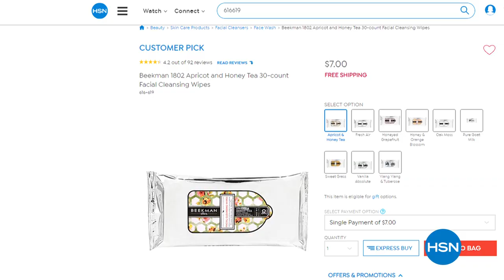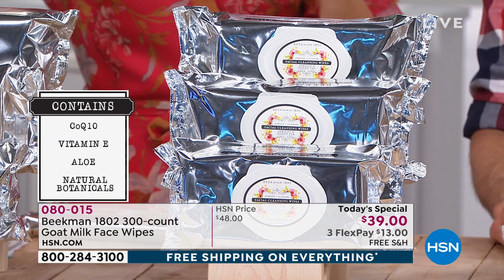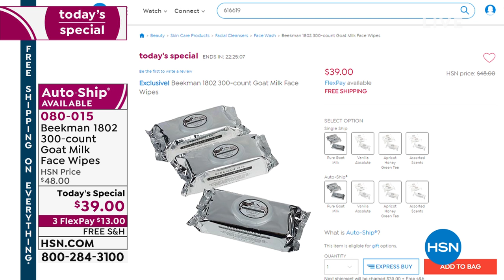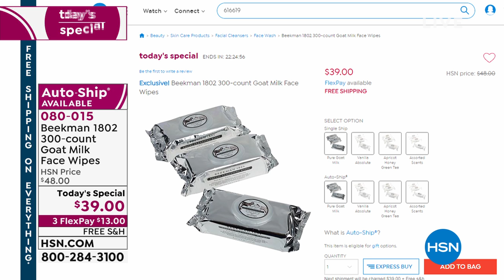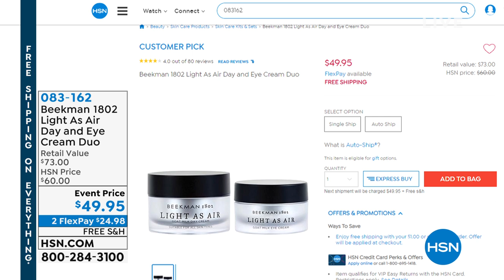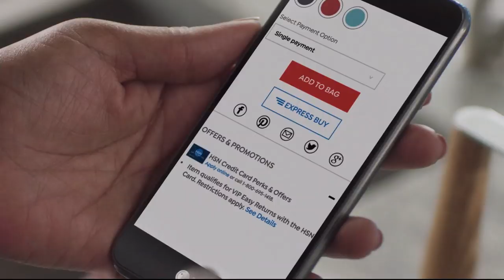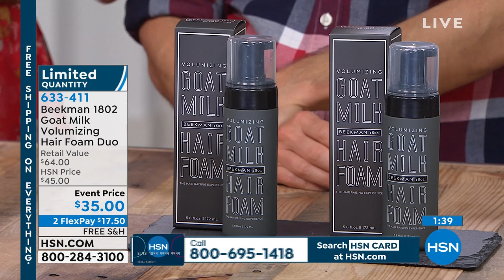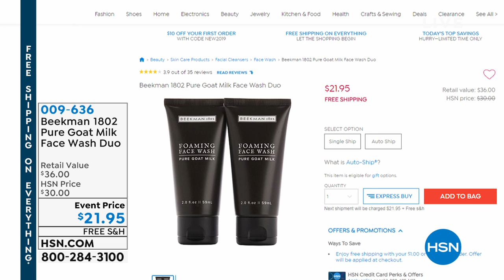HSN | Beekman 1802 Bath & Body 05.15.2019 - 01 AM